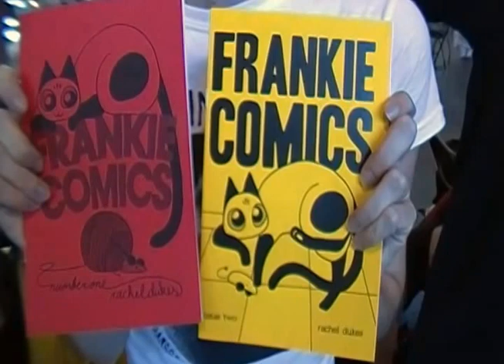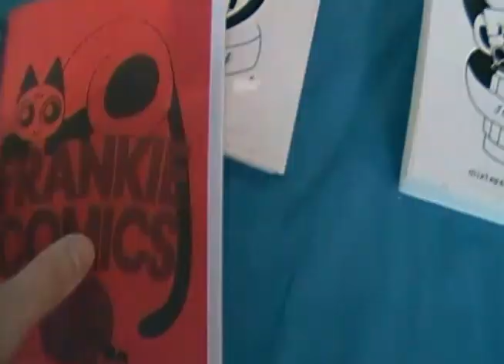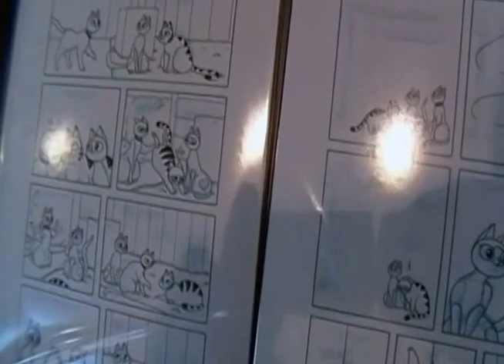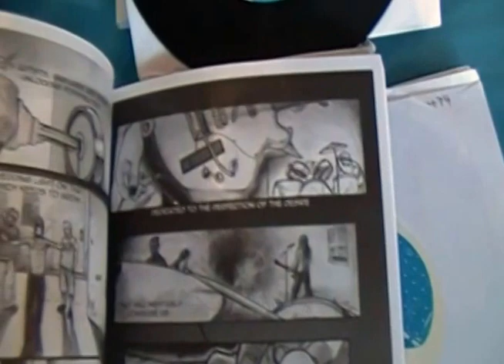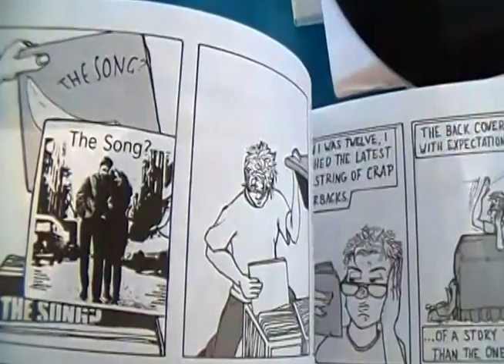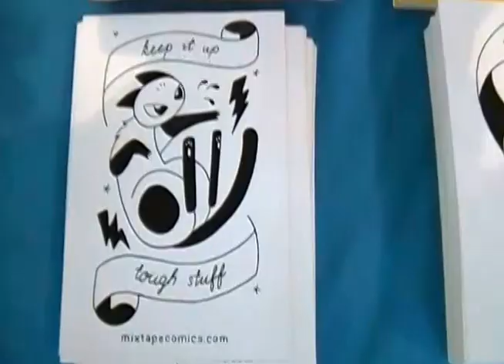Rachel Dukes - APE 2014 Artist Interview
Rachel Dukes is living in Los Angeles, CA. She attended Alternative Press Expo to promote her latest comics, Frankie Comics, about her cat. She has worked on many comics in the past decade including Adventure Time with Fionna and Cake (Alt. Cover), Garfield #23, Stay With Me, Coffee Cats, Luminosity, and Analysis of Multiclassing. Her comics, original art, vinyls, and stickers can be purchased from her

She will be attending Comic Arts Los Angeles (Dec. 6, 2014) and STAPLE (Austin, TX -- Mar. 7-8, 2015).